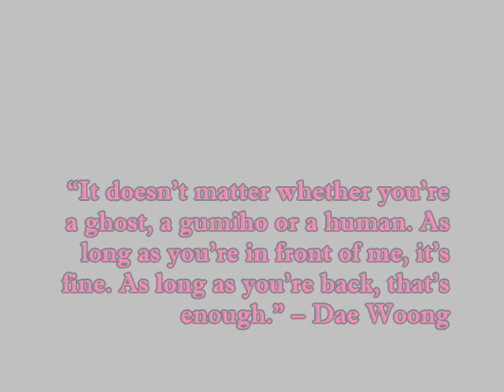Shin Min Ah MV (im in love -narsha)